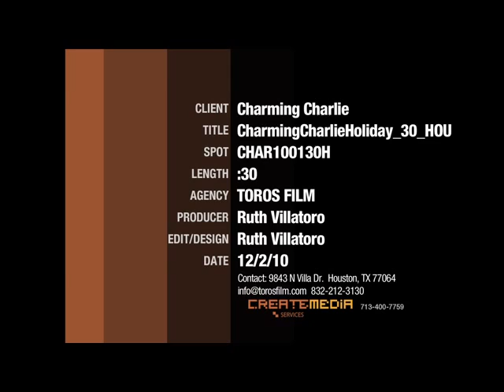Charming Charlie Commercial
Charming Charlie customers share their store experience and all the fabulous fashion accessories that keep our customers keep on coming back for more!